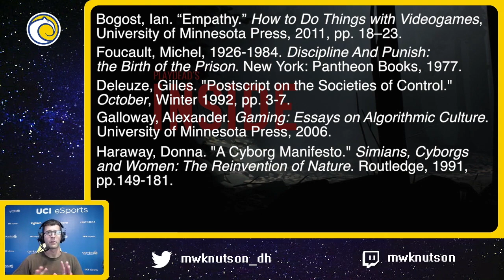Analytical Speedrun of Playdead's Inside - Matt Knutson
This video, an analytical speedrun of Playdead's Inside, is meant to offer a slice of game studies by examining some of the game's formal, political, affective, and theoretical qualities. It's neither an especially fast speedrun nor an especially comprehensive analysis. Rather, it's presented as a conversation-starter and an object of public engagement with various game studies topics.

Works Cited
Bogost, Ian. “Empathy.” How to Do Things with Videogames,
University of Minnesota Press, 2011, pp. 18–23.
4:45
1:05:30

Foucault, Michel, 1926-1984. Discipline And Punish:
the Birth of the Prison. New York: Pantheon Books, 1977.
18:17

Deleuze, Gilles. "Postscript on the Societies of Control."
October, Winter 1992, pp. 3-7.
18:54

Galloway, Alexander. Gaming: Essays on Algorithmic Culture.
University of Minnesota Press, 2006.
20:24

Haraway, Donna. "A Cyborg Manifesto." Simians, Cyborgs
and Women: The Reinvention of Nature. Routledge, 1991,
pp.149-181.
35:50
1:13:30

Topics:
Game Design - 2:35
Embodiment - 41:25
Institutions of Power, Collectivism - 1:08:15

Shout outs - 1:17:05